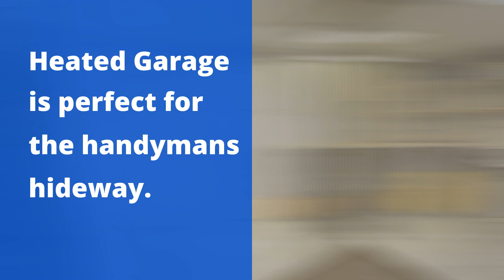JUST SOLD 2-26-21 - 22325 Avon in St Clair Shores Michigan $15,000 over asking!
Start Your Next Chapter Here..this move-in ready home has unique features and is a rare find in St. Clair Shores, you don't want to wait on this one. As you drive up to the home you will see the new vinyl siding, new garage doors, and the very large lot. This home sits perfectly on over 1/2 acre with a large amount of it in the backyard. There is a parcel (see docs) that's located behind the property that cannot be built on, but it can be purchased from the city by the new owners. All features of the home have been updated beginning in the garage with the epoxy floor, electrical panel, and heater. Enjoy your morning coffee in the breezeway that connects the garage and home (TV located in the breezeway will be left for the new homeowners). List of updates located in listing docs. Don't miss the opportunity to own this charming, well-maintained ranch close to shopping, the freeway and just minutes from the lake.